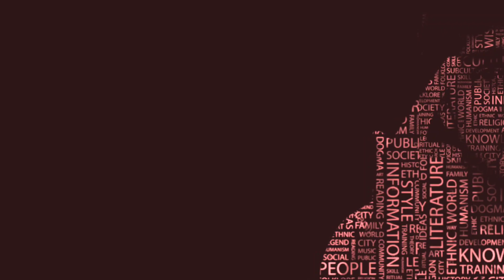இந்தியா எங்களின் சகோதரர்: சீனா எங்களோட கூட்டாளி பா - தெளிவு தான் | Tamil | INFORMATIVE BOY